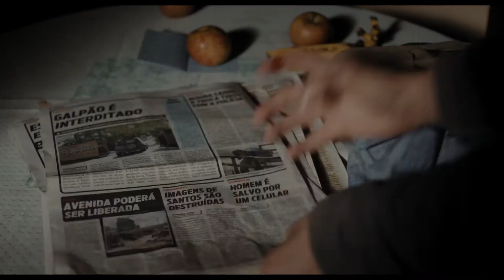Film Trailer: Arábia / Araby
Trailer of the film Araby (Another View) / Trailer k filmu Arábie (Jiný pohled)